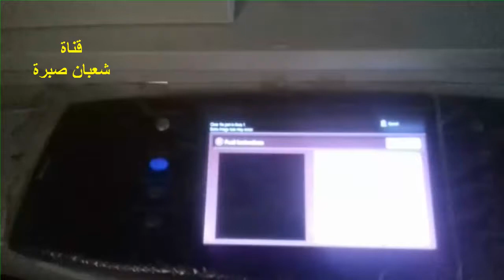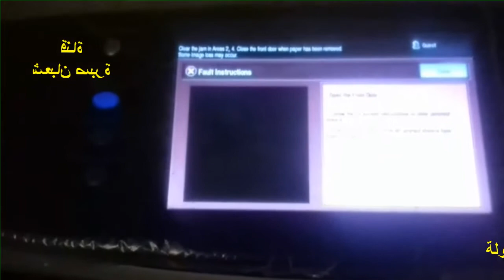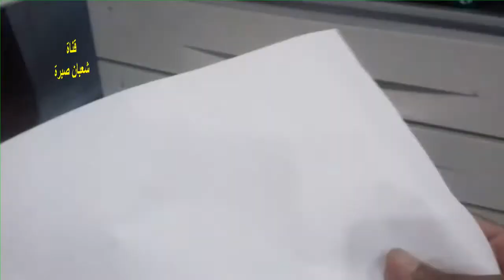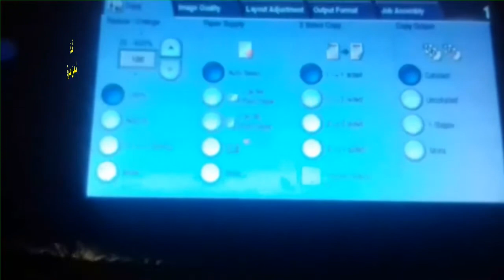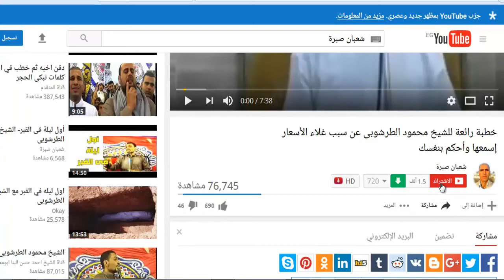تحديد اماكن حشر الورق وسرعة حل المشكلة فى ماكينات زيروكس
شعبان_صبرة,فيديو بسيط يشرح ويوضح الأماكن المحتملة والتى توضحها شاشة الماكينة أماكن حشر الورق وكيفية استخراجه من الماكينة بسرعة وسهولة,حشر الورق فى ماكينات زيروكس,تحديد الأماكن وسرعة حل المشكلة,